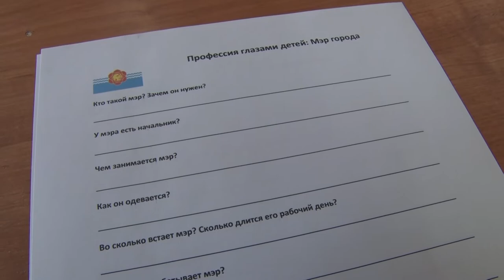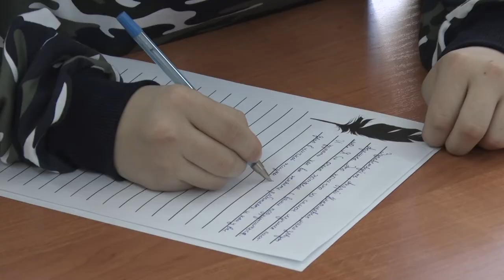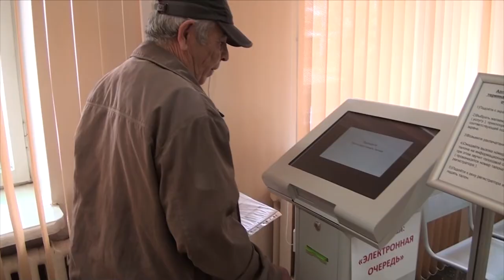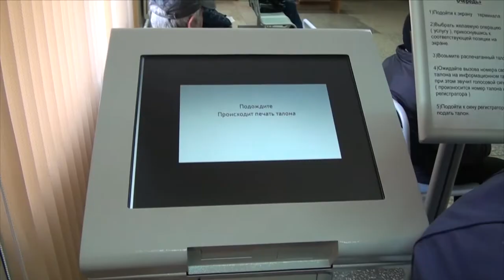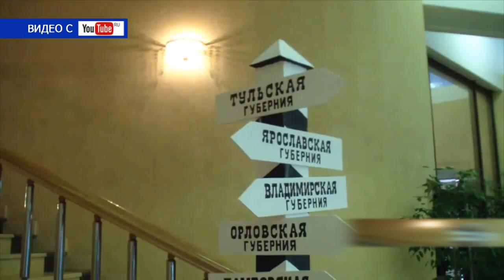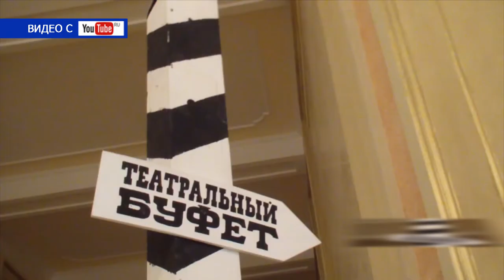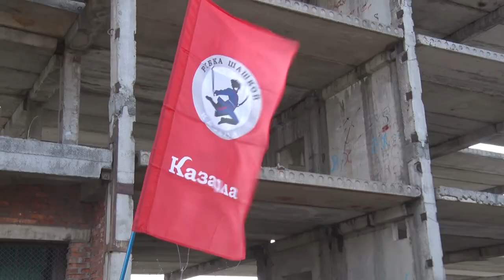Десна-ТВ: День за днем от 09.04.2019